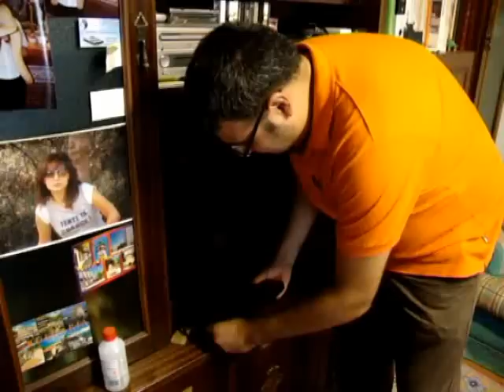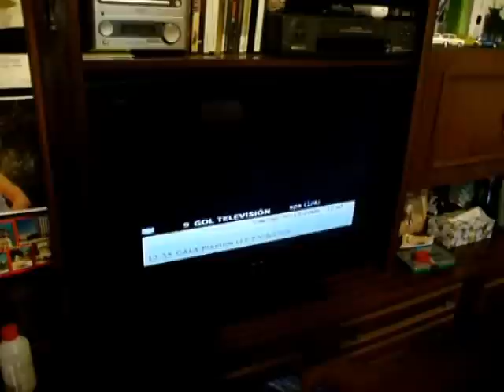Instalacion TDT por satelite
Este video pretende ser una demostración de en que consiste la instalación de la TDT vía Satelite. Ya que TDTprofesional ha sido designado como instalador de TDT por satélite. De forma que nuestra empresa proporciona a nuestros clientes un servicio global para instalaciones de Televisión, permitiendo que nuestros clientes puedan acceder a la televisión, ya sea utilizando el sistema terrestre convencional o el sisitema de satelite